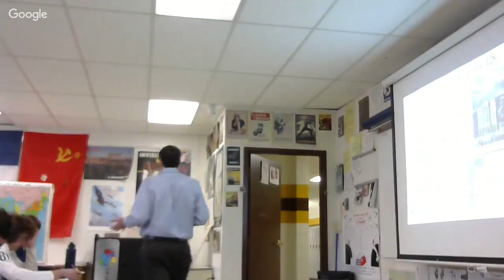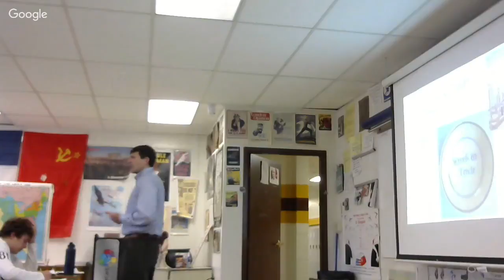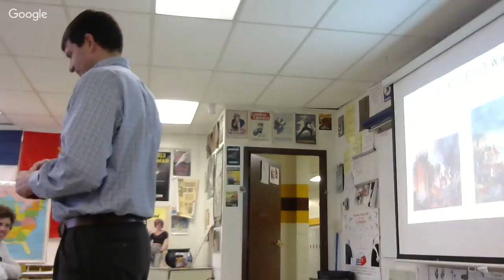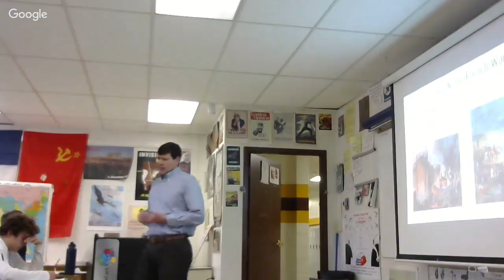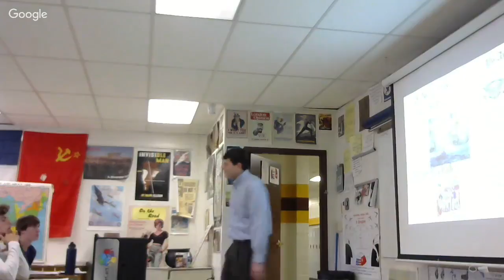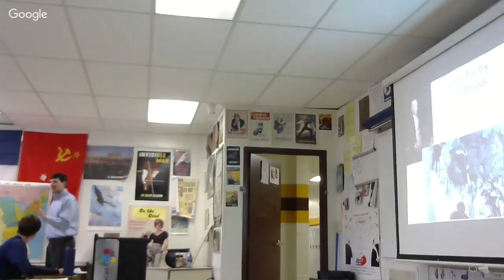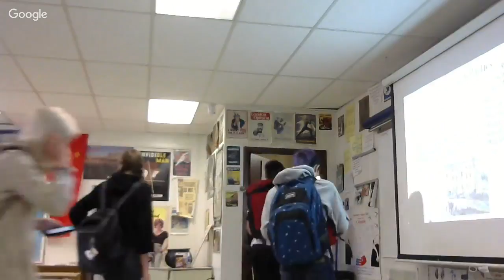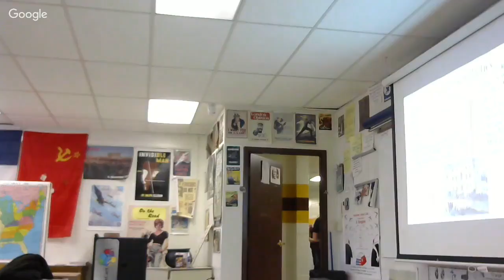10-11-2018 APUSH Parties II